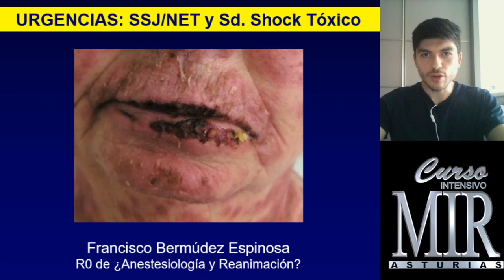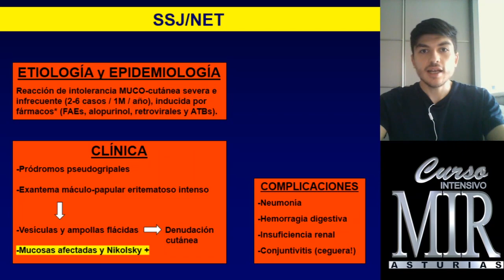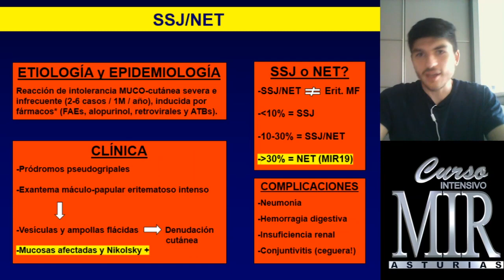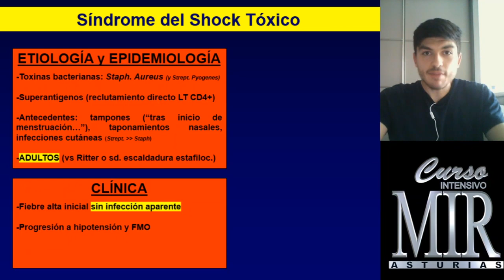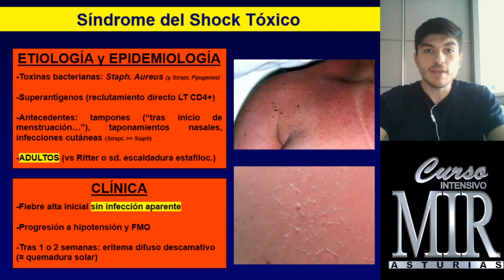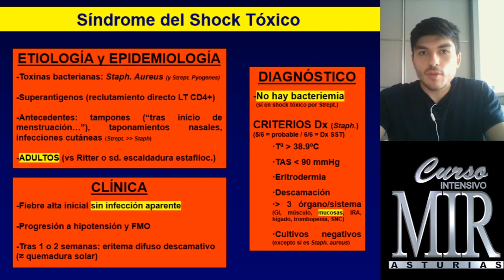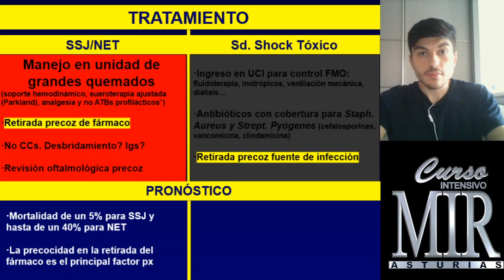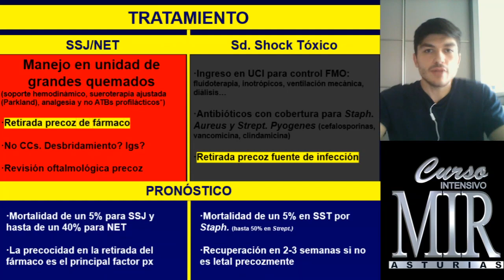SSJ NET y SST. Urgencias más frecuentes en Dermatología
Urgencias más frecuentes en Dermatología